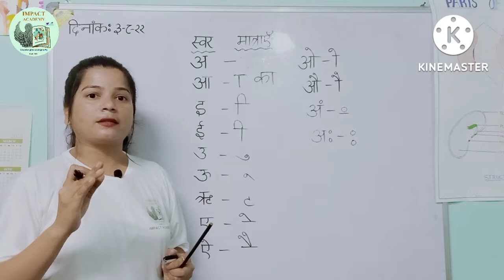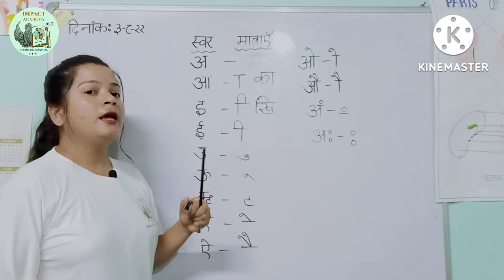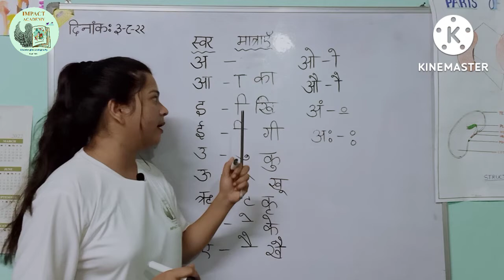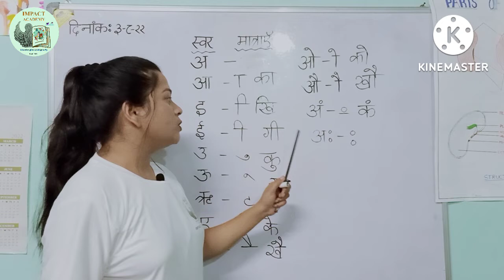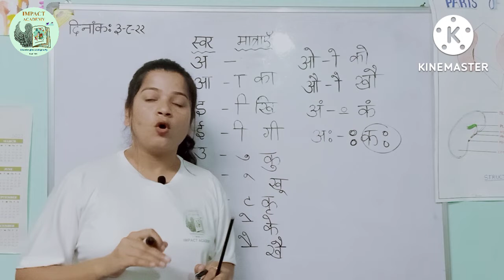चलो सीखे स्वरों की मात्राएँ।